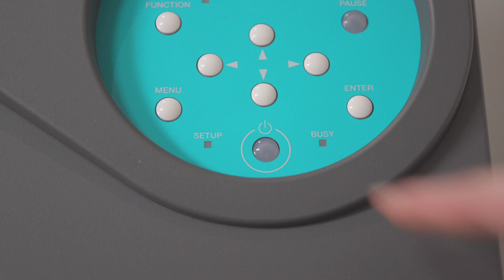1 Application en 30 secondes - Impression d'un coussin personnalisé avec la Texart RT-640M Roland DG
Blottissez-vous ! Faites du canapé un endroit encore plus confortable grâce à un coussin personnalisé. Notre imprimante à sublimation Texart RT-640M vous donne la liberté d'imprimer sur du papier transfert ou directement sur du textile !

Découvrir d'autres applications réalisables avec les machines Roland DG ?